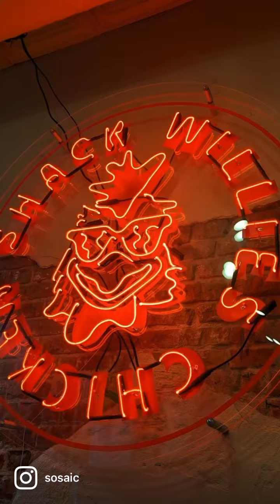NOLA '23 Family Spring Break Vacation Highlights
Quick view at a wonderful week out in New Orleans for the first time with the wifey and kids during Spring Break.